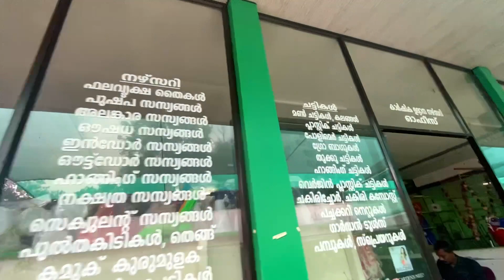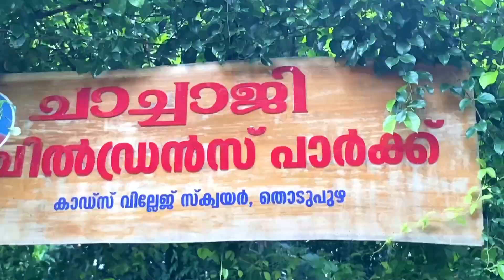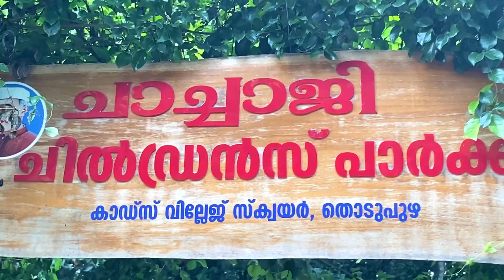ചാച്ചാജി Children's Park ||കിച്ചുക്കുട്ടൻ്റെ വിശേഷങ്ങൾ 😍😍|| Kichus kitchen